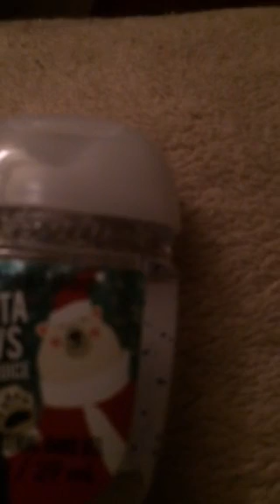Life Update editorial By : Brownie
I Still Haven't Been Able To Watch Anyone's Vlogs,My IPhone 5C Doesn't Let Me,Muah😇😇😇!...